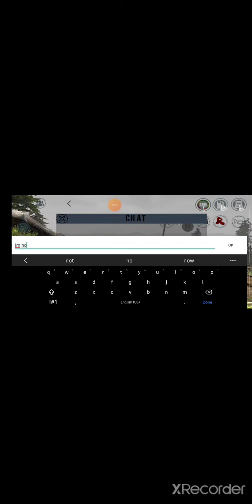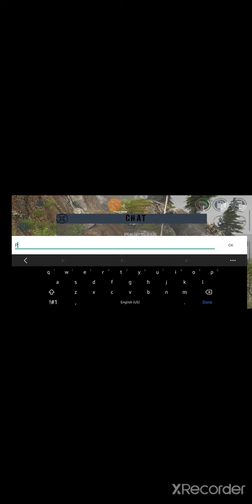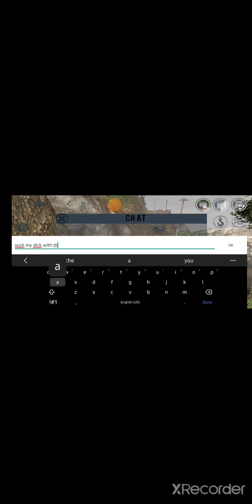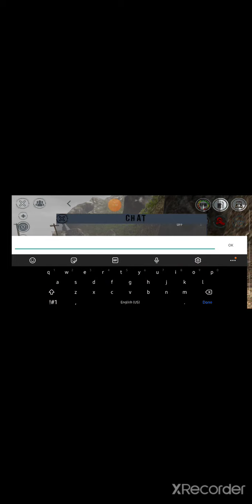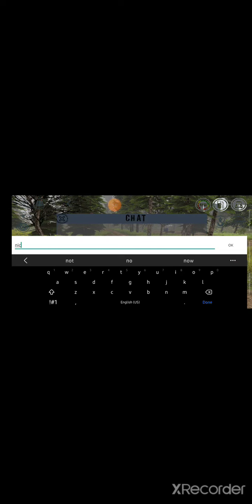RTHD. Season 1 - Episode 1.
Warning this video has sex nudity and inappropriate language for those under the age of 8 . I would click off